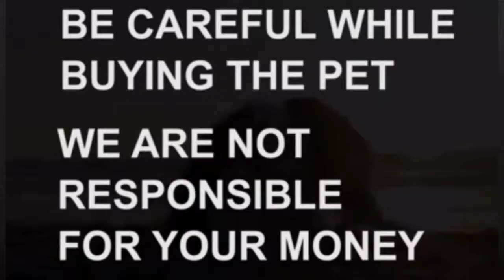Golden retriever puppies fa sale|Sold out|kapra|Hyderabad|dog market in Hyderabad